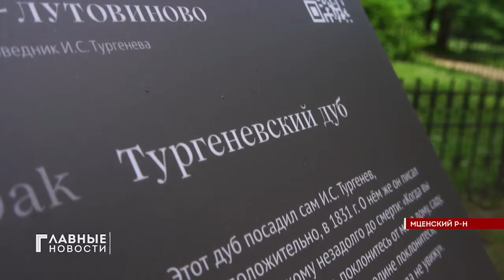Тургеневский дуб вырвался в лидеры конкурса "Российское дерево года"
Он стремительно обогнал брянский "Ясень-великан" в национальном конкурсе "Российское дерево года 2021"и вырвался в лидеры голосования. Ещё вчера утром отставание нашего дуба от ближайшего конкурента составляло 400 голосов. Но буквально за сутки тургеневский дуб вырвался вперёд на 700 голосов - за него проголосовали более 8 тысяч человек. Само голосование продлится до 1 августа, у орловского старожила есть все шансы победить попасть на конкурс Европейское дерево года 2022.